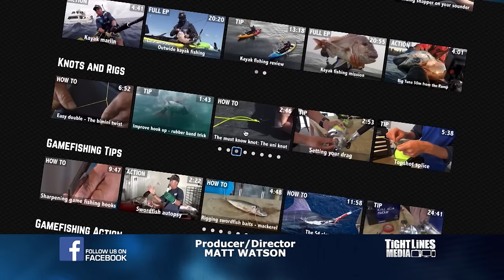Ultimate Fishing with Matt Watson - Episode 5 - Anglers Paradise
Aitutaki lies in the outer reaches of the Cook Islands and it has been described as the world’s most beautiful natural lagoon. But it’s the creatures within the lagoon, and in the surrounding deep water beyond the reef that has brought Matt and his team to this remote Pacific Island location. From the tough fighting reef fish to the ocean going mahi-mahi, wahoo and tuna, there is plenty of action wrapped up in this absolutely stunning setting.